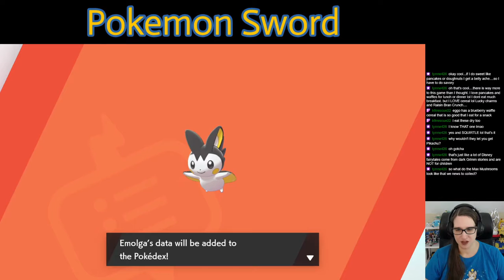Pokemon Sword - You Want To Eat The Pokemon? - Episode 48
Let's Play Pokemon Sword - Isle Of Armor DLC

Twitch Playthough of Pokemon Sword.  Chat helps out (sometimes) and we name the Pokemon together.